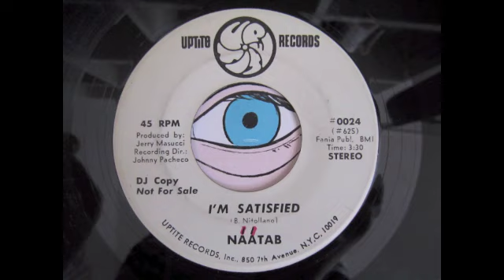Nataab - I'm Satisfied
Latin Funk by Mr Bataan. It took me a while to work out the relation to the name but after hearing this record I knew it would be a great dancer - which it has proved itself. This one goes out to Pogo (AKA - The Funky Filipino)!